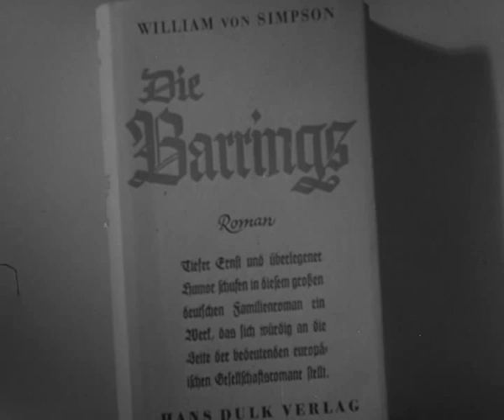Die Barrings - Jetzt auf DVD! - mit Nadja Tiller - Filmjuwelen